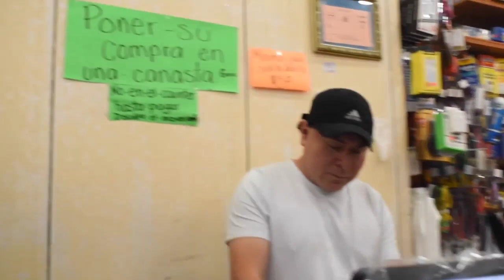San Juditas Tadeo